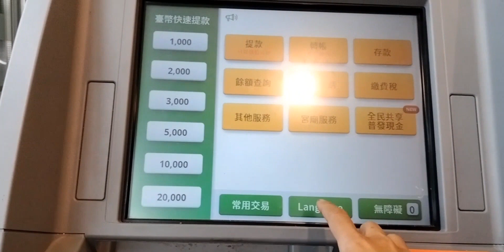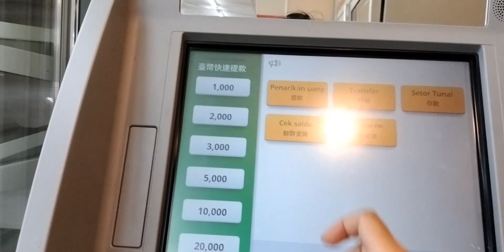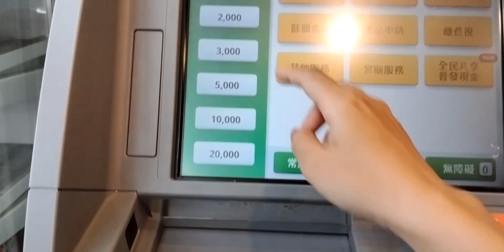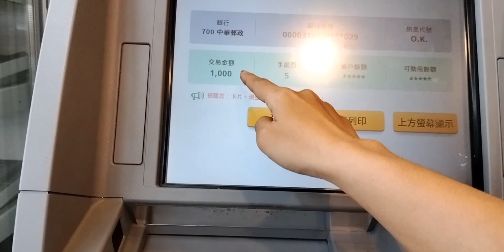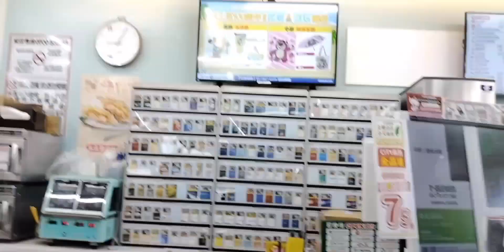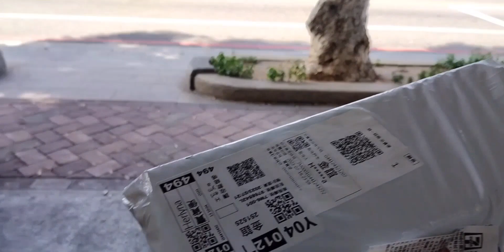TKW Taiwan||mau ambil pktan keseven duwitnya kurang!!beli catok yang lagi viral😁😁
keAtm Taiwan dulu sebelum ambil paket dseven,karena duwitku kurang jadi aku ambil duwit dulu ke ATm,di AtM Taiwan juga ada bahasa Indonesianya ya,jadi gampang kalau mau mengambilnya,beli catok fodia,yang kata temen temenku kwalitasnya bagus dan ga abal2,bsa buat ngurusin dan buat kriting,dan ternya emang bagus beneran

selamat menonton
semoga Terhibur
Terimakasih